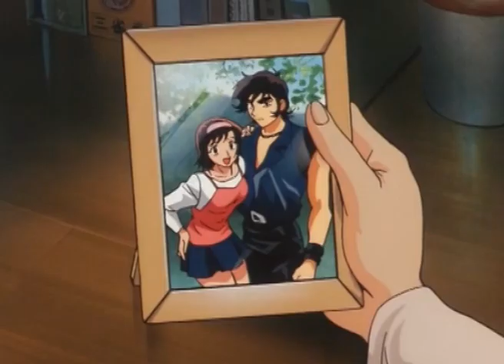Amon: Apocalypse Of Devilman Amv - The Devil In I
I DON'T OWN THE FOOTAGES AND MUSIC OF THIS VIDEO!